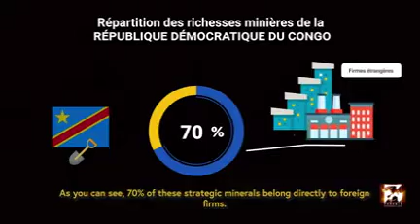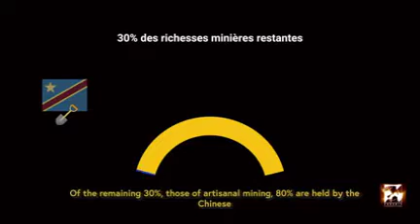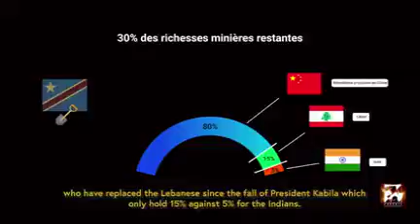Industrie minière en République démocratique du Congo